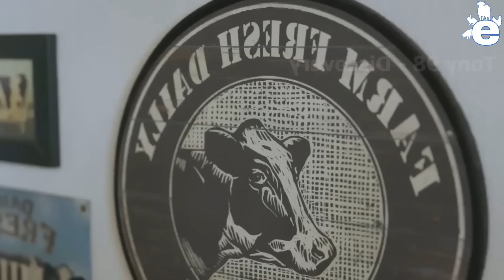Ganaderos estadounidenses crían 30,1 millones de cabezas de ganado vacuno de esta manera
Actualmente, en América existen más de 700.000 estancias ganaderas. En particular, Texas, Nebraska, Kansas y Oklahoma son los estados con mayor número de ranchos ganaderos del país.
En Estados Unidos existen más de 70 razas diferentes de ganado vacuno. Las razas de ganado más populares incluyen Beefmaster, Longhorn, Hereford y Anguses. En el cual, los Anguses son la raza de ganado más fácil de ver en los pastizales de Texas.
granja de vacas
granja de ganado
ganado vacuno